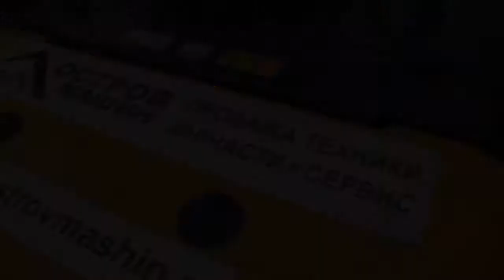Демо-аренда вилочного погрузчика LiuGong cpcd15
Компания Остров Машин продолжает программу Демо-аренда складской техники, вилочных погрузчиков LiuGong. В программе уже поучаствовали компании которые провели тест драйв вилочных погрузчиков: Новой серии С модель CLG2030H и модель CPCD15.
Программа Демо-аренда продолжается!
Если вы хотите провести ТЕСТ-ДРАЙВ вилочного погрузчика на вашем производстве и на деле оценить возможности LIUGONG - свяжитесь с отделом продаж по телефонам и 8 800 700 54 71 звонок по России бесплатный.